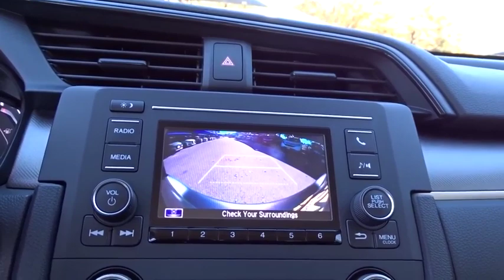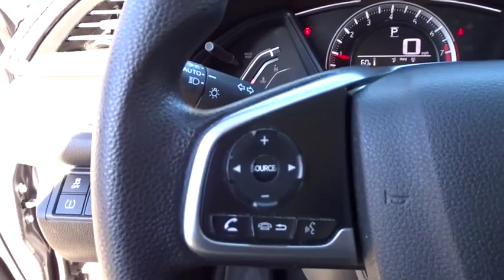2018 Honda Civic Sedan San Antonio, Austin, Houston, Boerne, Dallas, TX H193078A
Modern Steel Metallic Used 2018 Honda Civic Sedan available in San Antonio, Texas at Gunn Honda. Servicing the Austin, Houston, Boerne, Dallas area.
2018 Honda Civic Sedan LX - Stock#: H193078A - VIN#: 19XFC2F53JE018582

Gunn Honda
14610 IH-10 W

BLUETOOTH, LOW MILEAGE, CLEAN LOCAL TRADE, ONE OWNER, Automatic temperature control, Cloth Seat Trim, Delay-off headlights, Driver vanity mirror, Exterior Parking Camera Rear, Power door mirrors, Power windows, Remote keyless entry, Steering wheel mounted audio controls.Honda Certified Pre-Owned!! This Vehicle Has Undergone a 182-Point Inspection by a Gunn Honda Certified Technician, has a Limited 12-Month* /12,000 Mile* Limited Warranty, 7-Year* /100,000 Mile Powertrain Warranty and much more!! Ask A Gunn Honda Professional For More Details!Clean CARFAX. CARFAX One-Owner.Recent Arrival! Odometer is 6759 miles below market average!Certified. HondaTrue Certified Details:* Powertrain Limited Warranty: 84 Month/100,000 Mile (whichever comes first) from original in-service date* Limited Warranty: 12 Month/12,000 Mile (whichever comes first) after new car warranty expires or from certified purchase date* Vehicle History* Roadside Assistance for the duration of the Certified Pre-Owned Limited Warranty. Up to two complimentary oil changes within the first year of ownership. SiriusXM 90-Day Trial* Roadside Assistance* Warranty Deductible: $0* Transferable Warranty* 182 Point Inspectionmodern steel metallic 2018 Honda Civic LX LX 2.0L I4 DOHC 16V i-VTEC CVT 31/40 City/Highway MPG